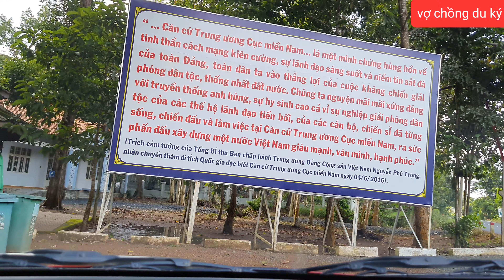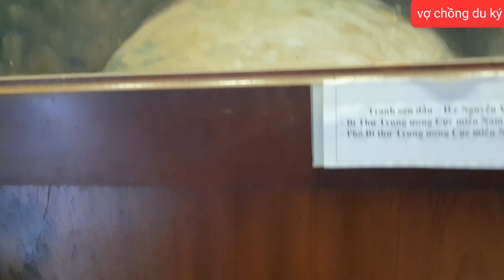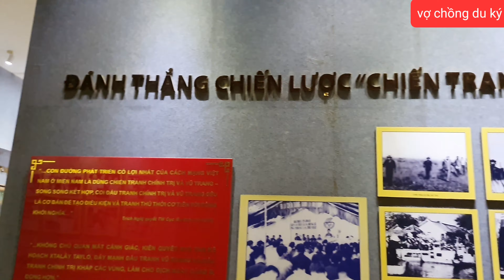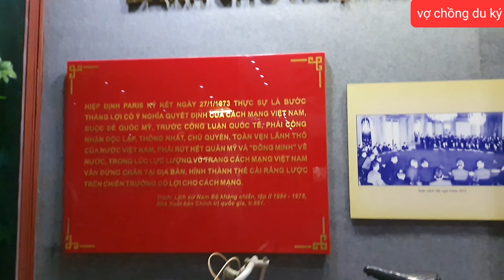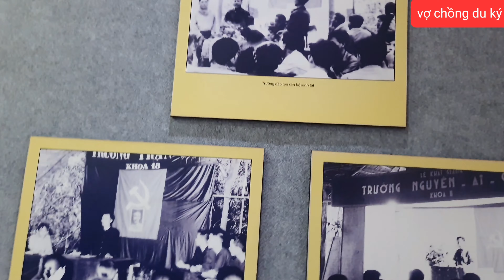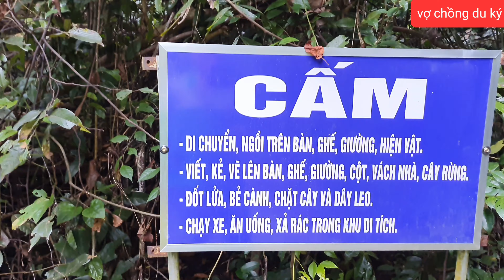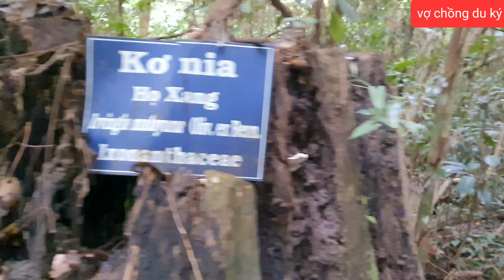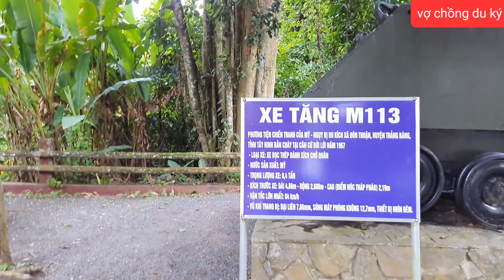#060.Tham quan Căn cứ TW Cục Miền Nam.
Tham quan một vòng Khu di tích Quốc gia Đặc biệt, Căn cứ Trung Ương Cục Miền Nam.